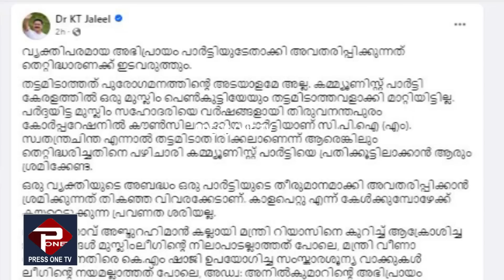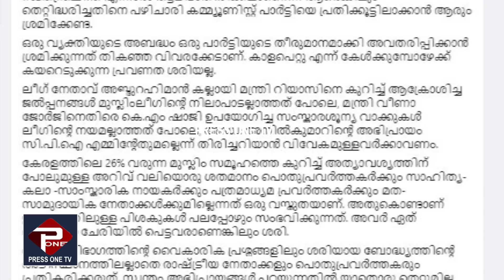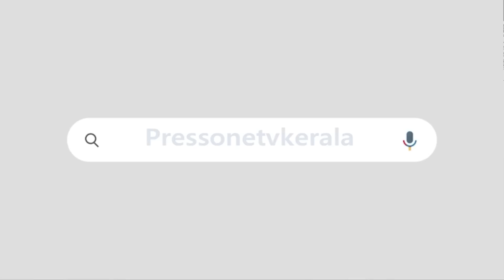തട്ടം വിവാദം | നിലപാട് വ്യക്തമാക്കി എം വി ഗോവിന്ദൻ മാഷ് | അനിൽകുമാറിന്റെ നിലപാടിനോട് യോജിപ്പില്ല